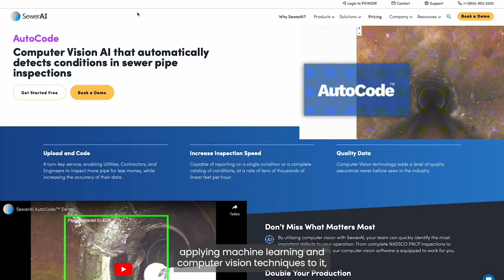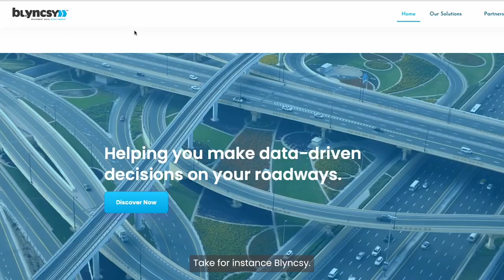Trends in AI for Infrastructure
The future of infrastructure rendering software will have AI at its core. AI-powered solutions will have a profound impact on how infrastructure is designed, built, and operated.